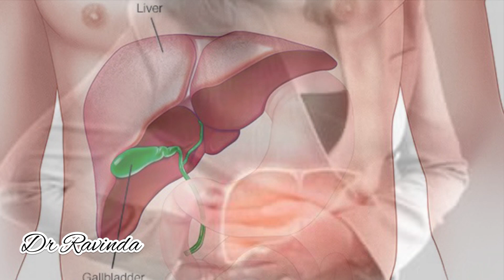ඔබ අක්මාව නරක්වෙයි කියල බෙහෙත් බොන්නෙ නැද්ද ?